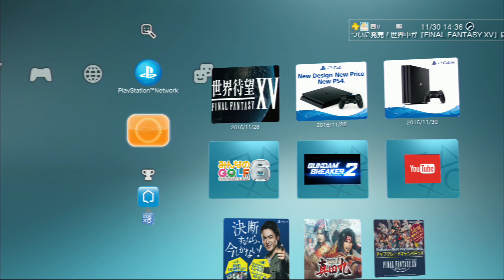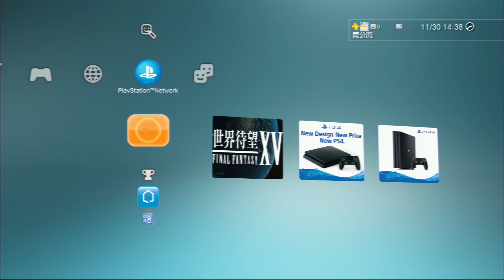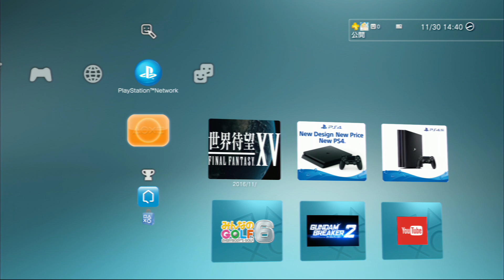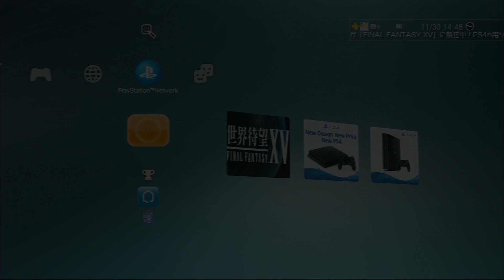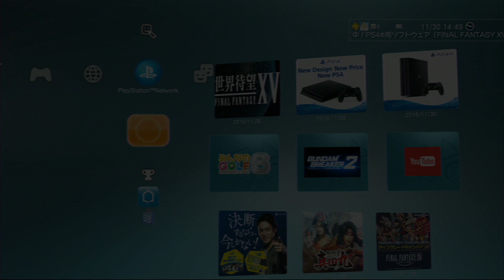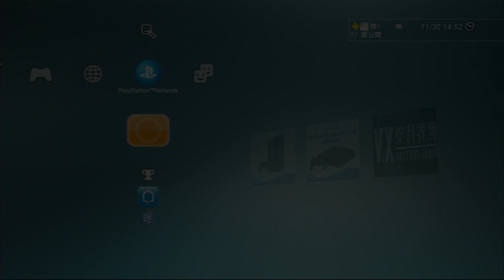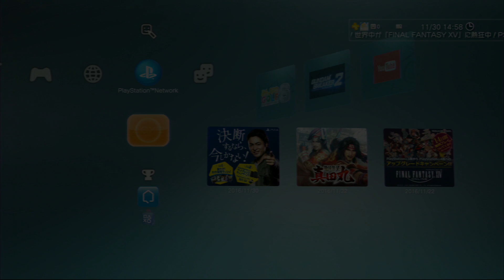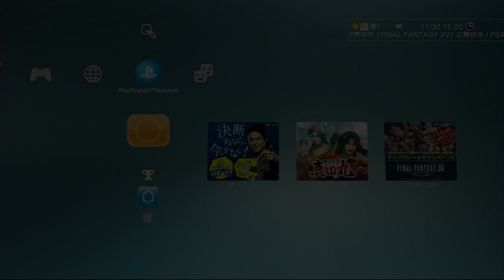お恥ずかしい二人の地球防衛軍4.1ばぶぐら音声のみ